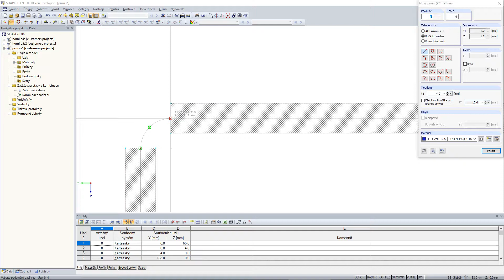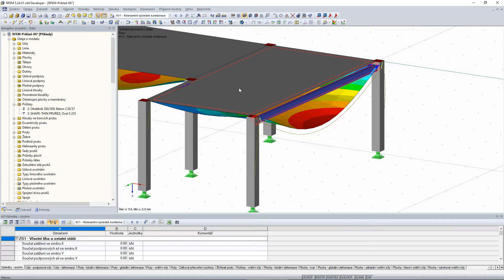[EN] FAQ 004873 | Progetto una sezione trasversale creata nel programma SHAPE-THIN utilizzando il...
Domanda:
Progetto una sezione trasversale creata nel programma SHAPE ‑ THIN utilizzando il modulo aggiuntivo RF ‑ STEEL EC3, ma il programma mostra il messaggio di errore "ER006 Tipo di parte c/t non valido per la sezione trasversale di tipo Generale. " Cosa posso fare?

Risposta:
Nel programma stand-alone SHAPE-THIN, non è possibile calcolare il campo c/t per gli elementi arrotondati inseriti nella sezione trasversale. Se si sostituiscono tutte le parti ad arco in questa sezione trasversale, si calcola la sezione trasversale, la si salva e la si importa di nuovo in RFEM, il progetto sarà possibile.